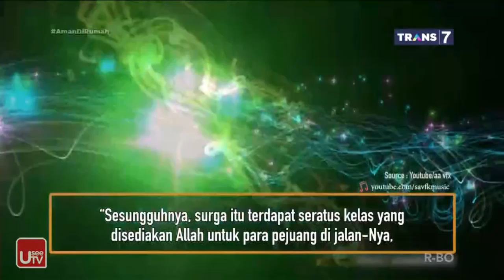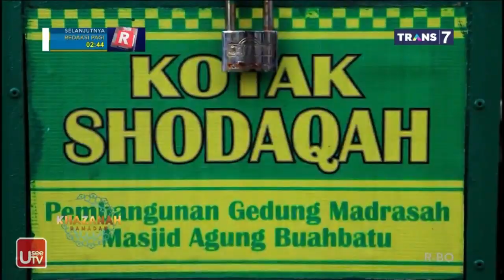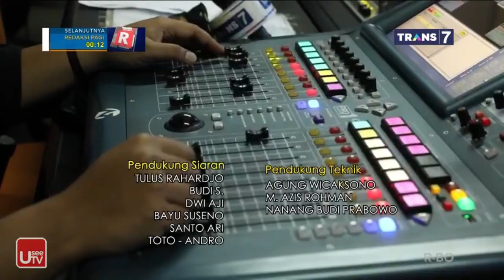Pahala Syahid Di Kala Wabah, Di Akhirat Dapat Apa ? | Khazanah 24 April 2020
20 Doa dan Dzikir Saat Wabah Corona Melanda

Doa dan dzikir saat wabah corona melanda, silakan diamalkan, disebarkan, jangan lupa dihafalkan.

Doa sapu jagat, meminta kebaikan di dunia dan akhirat

رَبَّنَا آَتِنَا فِي الدُّنْيَا حَسَنَةً وَفِي الْآَخِرَةِ حَسَنَةً وَقِنَا عَذَابَ النَّارِ

ROBBANAA AATINAA FID DUN-YAA HASANAH, WA FIL AAKHIROTI HASANAH, WA QINAA ‘ADZAABAN NAAR.

Artinya: Ya Allah, berikanlah kepada kami kebaikan di dunia, berikan pula kebaikan di akhirat, dan lindungilah kami dari siksa neraka.[1]

Doa memohon kemudahan

اللَّهُمَّ لاَ سَهْلَ إِلاَّ مَا جَعَلْتَهُ سَهْلاً وَأَنْتَ تَجْعَلُ الحَزْنَ إِذَا شِئْتَ سَهْلاً

ALLOOHUMMA LAA SAHLA ILLAA MAA JA’ALTAHU SAHLAA, WA ANTA TAJ’ALUL HAZNA IDZAA SYI’TA SAHLAA.

Artinya: Ya Allah, tidak ada kemudahan kecuali yang Engk au buat mudah. Engkau yang mampu menjadikan kesedihan (kesulitan) – jika Engkau kehendaki – menjadi mudah.[2]

Doa agar diperbagus akhir setiap urusan, juga diselamatkan dari kebinasaan dunia dan akhirat

اللَّهُمَّ أَحْسِنْ عَاقِبَتَنَا فِي الْأُمُوْرِ كُلِّهَا، وَأجِرْنَا مِنْ خِزْيِ الدُّنْيَا وَعَذَابِ الآخِرَةِ

ALLOOHUMMA AHSIN ‘AAQIBATANAA FIL UMUURI KULLIHAA, WA AJIRNAA MIN KHIZYID DUN-YAA WA ‘ADZAAِBIL AAKHIROH.

Artinya: Ya Allah, baguskanlah setiap akhir urusan kami, dan selamatkanlah dari kebinasaan di dunia dan dari siksa akhirat.[3]

Doa orang yang sedang berduka

اللَّهُمَّ رَحْمَتَكَ أَرْجُو فَلاَ تَكِلْنِى إِلَى نَفْسِى طَرْفَةَ عَيْنٍ وَأَصْلِحْ لِى شَأْنِى كُلَّهُ لاَ إِلَهَ إِلاَّ أَنْتَ

ALLOOHUMMA ROHMATAKA ARJUU, FA LAA TAKILNII ILAA NAFSII THORFATA ‘AININ, WA ASH-LIHLII SYA’NII KULLAHU, LAA ILAAHA ILLAA ANTA

Artinya: Ya Allah, dengan rahmat-Mu, aku berharap, janganlah Engkau sandarkan urusanku kepada diriku sendiri walau sekejap mata, perbaikilah segala urusanku seluruhnya, tidak ada sesembahan yang berhak disembah selain Engkau.[4]

Doa saat mendapat kesulitan seperti yang dibaca oleh Nabi Ibrahim ‘alaihis salam

حَسْبُنَا اللَّهُ وَنِعْمَ الْوَكِيْلُ

HASBUNALLOOHU WA NI’MAL WAKIIL.

Artinya: Cukuplah Allah yang menjadi Penolong kami dan Allah adalah sebaik-baik Pelindung.

Doa meminta agar diangkat dari kesulitan yang dibaca oleh Nabi Yunus ‘alaihis salam

لاَ إِلَهَ إِلاَّ أَنْتَ سُبْحَانَكَ إِنِّى كُنْتُ مِنَ الظَّالِمِينَ

LAA ILAAHA ILLAA ANTA SUBHAANAKA INNII KUNTU MINAZH ZHOOLIMIIN

Artinya: Tidak ada sesembahan yang berhak disembah kecuali Engkau, Mahasuci Engkau, sesungguhnya aku termasuk orang yang berbuat aniaya.[5]

Doa agar diberikan ketenteraman hati dan dihilangkan kesedihan

اَللَّهُمَّ إِنِّيْ عَبْدُكَ، اِبْنُ عَبْدِكَ، اِبْنُ أَمَتِكَ، نَاصِيَتِيْ بِيَدِكَ، مَاضٍ فِيَّ حُكْمُكَ، عَدْلٌ فِيَّ قَضَاؤُكَ، أَسْأَلُكَ بِكُلِّ اسْمٍ هُوَ لَكَ، سَمَّيْتَ بِهِ نَفْسَكَ، أَوْ أَنْزَلْتَهُ فِيْ كِتَابِكَ، أَوْ عَلَّمْتَهُ أَحَدًا مِنْ خَلْقِكَ، أَوِ اسْتَأْثَرْتَ بِهِ فِيْ عِلْمِ الْغَيْبِ عِنْدَكَ، أَنْ تَجْعَلَ الْقُرْآنَ رَبِيْعَ قَلْبِيْ، وَنُوْرَ صَدْرِيْ، وَجَلاَءَ حُزْنِيْ، وَذَهَابَ هَمِّيْ.

ALLOOHUMMA INNI ‘ABDUK, IBNU ‘ABDIK, IBNU AMATIK, NAASHIYATII BIYADIK, MAADHIN FIYYA HUKMUK, ‘ADLUN FIYYA QODHOO-UK. AS-ALUKA BIKULLISMIN HUWA LAK, SAMMAYTA BIHI NAFSAK, AW ANZALTAHU FII KITAABIK, AW ‘ALLAMTAHU AHADAN MIN KHOLQIK, AWISTA’TSARTA BIHI FII ‘ILMIL GHOIBI ‘INDAK. AN TAJ’ALAL QUR’AANA ROBII’A QOLBII, WA NUURO SHODRII, WA JALAA-A HUZNII, WA DZAHAABA HAMMII.

Artinya: Ya Allah, sesungguhnya aku adalah hamba-Mu, anak hamba-Mu (Adam) dan anak hamba perempuan-Mu (Hawa). Ubun-ubunku di tangan-Mu, keputusan-Mu berlaku padaku, ketentuan-Mu kepadaku pasti adil. Aku mohon kepada-Mu dengan setiap nama (baik) yang telah Engkau gunakan untuk diri-Mu, yang Engkau turunkan dalam kitab-Mu, Engkau ajarkan kepada seseorang dari makhluk-Mu, atau yang Engkau khususkan untuk diri-Mu dalam ilmu gaib di sisi-Mu. Mohon jadikan Alquran sebagai penenteram hatiku, cahaya di dadaku, pelenyap duka, dan penghilang kesedihanku.[6]

Doa untuk kesedihan yang mendalam

لاَ إِلَـهَ إِلاَّ اللهُ الْعَظِيْمُ الْحَلِيْمُ، لاَ إِلَـهَ إِلاَّ اللهُ رَبُّ الْعَرْشِ الْعَظِيْمُ، لاَ إِلَـهَ إِلاَّ اللهُ رَبُّ السَّمَاوَاتِ وَرَبُّ اْلأَرْضِ وَرَبُّ الْعَرْشِ الْكَرِيْمُ

LAA ILAAHA ILLALLOH AL-‘AZHIIM AL-HALIIM, LAA ILAAHA ILLALLOH ROBBUL ‘ARSYIL ‘AZHIIM. LAA ILAAHA ILLALLOH, ROBBUS SAMAAWAATI WA ROBBUL ARDHI WA ROBBUL ‘ARSYIL KARIIM.

Artinya: Tiada ilah (sesembahan) yang berhak disembah selain Allah yang Maha Agung dan Maha Pengampun. Tiada ilah (sesembahan) yang berhak disembah selain Allah, Rabb yang menguasai ‘arsy, yang Maha Agung. Tiada ilah (sesembahan) yang berhak disembah selain Allah – (Dia) Rabb yang menguasai langit, (Dia) Rabb yang menguasai bumi, dan (Dia) Rabb yang menguasai ‘arsy, lagi Mahamulia.[7]